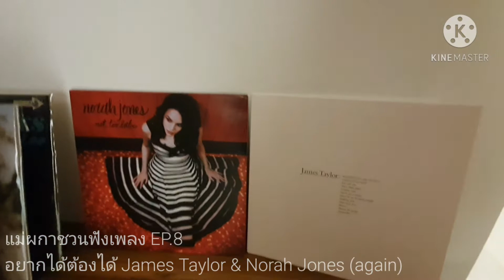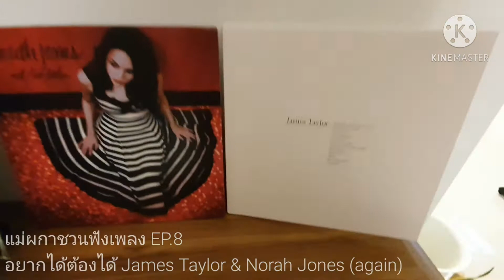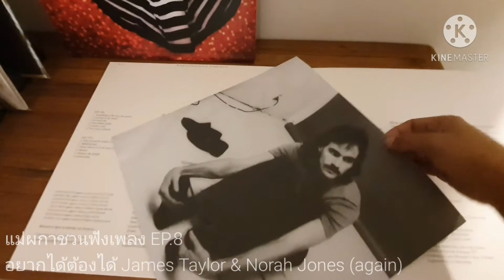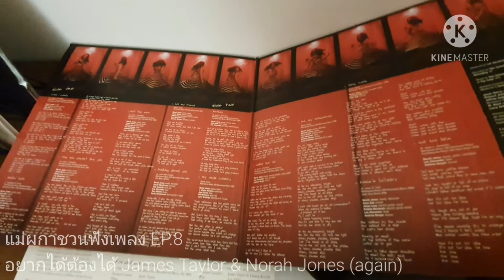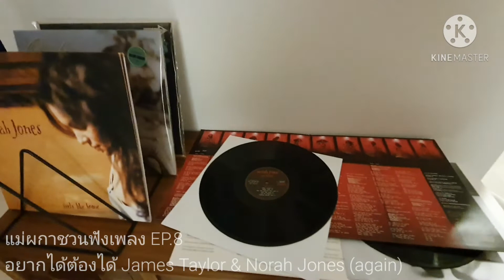แม่ผกาชวนฟังเพลง EP.8 : อยากได้ต้องได้ James Taylor & Norah Jones (again)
แม่ผกาชวนฟังเพลง EP.8
อยากได้ต้องได้ James Taylor & Norah Jones (again)

มาคุยแบบสั้นๆ จ๊ะ แผ่นเพิ่งมาส่งสดๆ ร้อนๆ แม่ผกาบ้าเห่อ ว่าซั่น 😆 ใครน๊อบอกว่าจะซื้อไม่เกินเดือนละ 2 แผ่น แต่ไหง 3 วันผ่านไป มี 5 แผ่นวางใน rack ละ (แต่แผ่นนึงได้มาฟรีน๊า 😁)